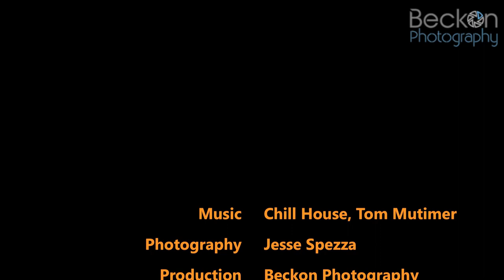Boheme Restaurant Cafe - Time Lapse Photography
A short time lapse video to illustrate the atmosphere and vibe of this cool restaurant in Richmond.